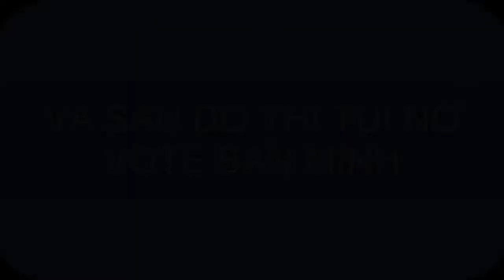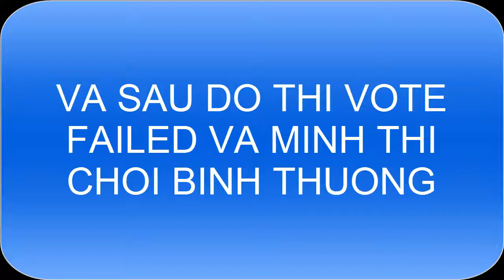Tf2- How to be a haxer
CHÚC MỪNG NĂM MỚI VUI VẺ NHÉ CÁC BẠN :D

G*E*R*M*A

6+4+2

Ass
kick
king machine

 1         R56901